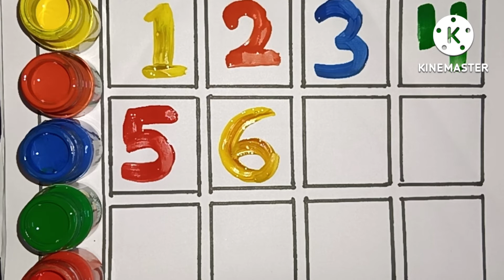Laern to conting 1 to 12 || 1 से 12 तक गिनती || Tunn Tumm Tv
Learn to counting 1 to 12 ||  1 to 12 counting || 1 से 12 तक गिनती || Tunn Tumm Tv